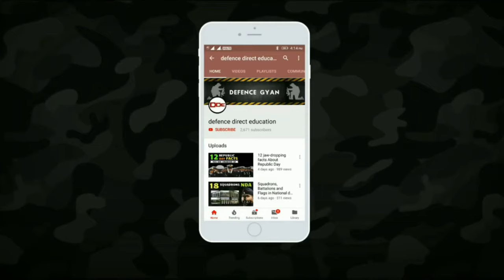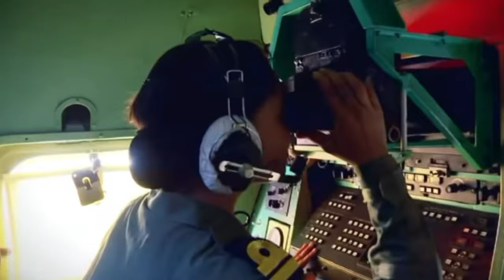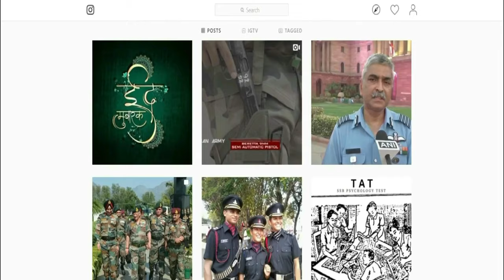Short Service Commission & Its Benefits | Pension? , SSC vs PC , which is better?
🚦English Translation:
Today's video is about Short Service Commission. what is short service commission, which is better short service commission or permanent commission, do we get pension after short service commission, SSC to PC possible?

🚦Hindi Translation :
आज का वीडियो me hub dekhenge ki koi bhi aperient CAPF AC kaise join kr skta hai. Kya hain Eligibility Criteria, Educational Qualification aur selection process CAPF AC ka.

Creators Credit 🎛️

📹Video Rights: Defence direct education
🎼Music Rights: Defence direct education
🎙️Voice credits: Ankit Kaushik
💻 editing credits: Ankit Kaushik
🎧Special Thanks: -
🥁Other mentions: -